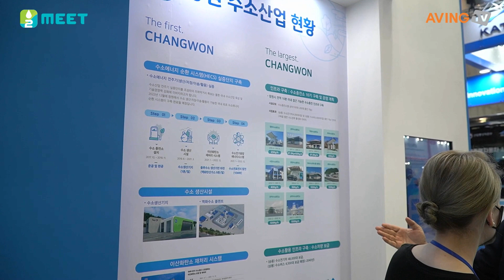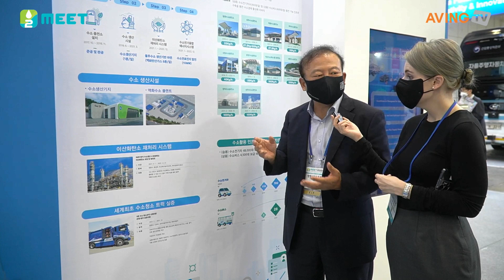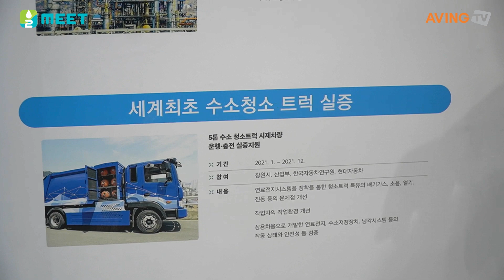창원시, H2 MEET 2022서 수소산업 공동관 운영... 창원지역 수소 에너지 순환 시스템 한눈에!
창원시(시장 홍남표)는 8월 31일(월)부터 9월 3일(토)까지 일산 킨텍스 제2전시장에서 열린 ‘H2 MEET 2022’에 참가했다.

창원시는 경남과 창원의 수소 기업들과 함께 H2 MEET 2022에서 수소산업 공동관을 운영한다. 수소산업 공동관에서는 창원시의 수소 에너지 순환 시스템과 수소산업 현황 등을 한눈에 파악할 수 있다.

창원시의 수소 에너지 순환 시스템은 수소 에너지의 생산, 저장, 충전, 활용이 모두 가능하도록 구축됐다. 또한, 창원시는 이미 수소 버스를 상용화한 상태이고 이는 전국 지방자치단체 중 최대 규모다. 수소 충전소도 창원시 10개 지역에서 구축 및 운영 중이다.

창원시 담당자는 “창원시는 2018년 11월 수소산업특별시를 선포했을 정도로 수소산업에 특화된 도시다. 이러한 창원시의 수소산업을 적극 알리기 위해 이번 행사에 참가했으며, 수소 충전소의 인프라를 더욱 확보하고 수소 차량의 보급률도 높여나가는 것이 목표다.”라고 말했다.

한편, H2 MEET는 세계 수소산업 생태계와 기술 트렌드를 한눈에 살펴볼 수 있는 글로벌 수소산업 전문 전시회로 H2 MEET 조직위원회 주최 및 KOTRA, KINTEX 주관하에 개최됐다. 수소산업의 성장세로 글로벌 밸류체인 구축의 중요성이 커지는 상황에서 작년 11개국, 올해 16개국이 참여해 글로벌 전시회로서의 가능성을 넓혔다. 또 동기간 이차전지 소재·부품 및 장비전(K-BATTERY SHOW 2022)와 함께 개최됐으며, H2 이노베이션 어워드, H2 MEET 국제 수소 컨퍼런스, 청정수소 교역 이니셔티브(CHTI) 국제 포럼, 글로벌 비즈니스 수출 상담회 등 다양한 행사 및 세미나로 참관객의 눈길을 사로잡았다.